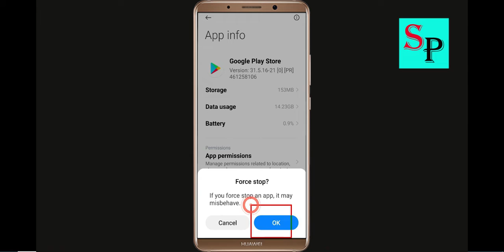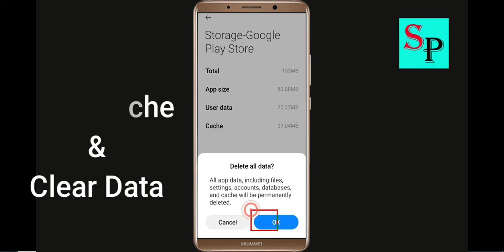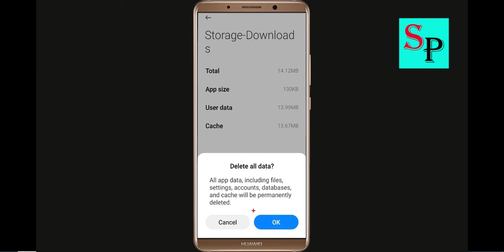Fix Can't Download Random TD App On Google Playstore Android | Cannot Install App Play Store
Hello friends, today i will show you How To Fix Can't Download Random TD App On Google Playstore Android & Ios | Cannot Install App Play Store.

Solve Can't Download AppsZombie Derby 2Random TD